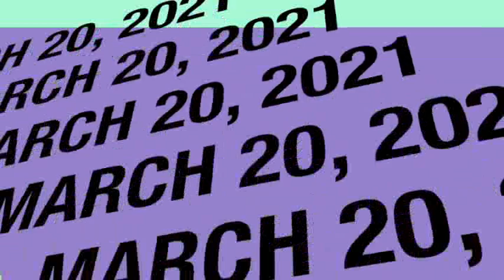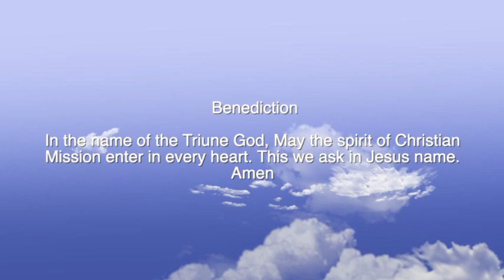YPD March 20, 2021 Service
Rev. Kevin Aldridge
John 2:13-16
"It's Time To Clean House"